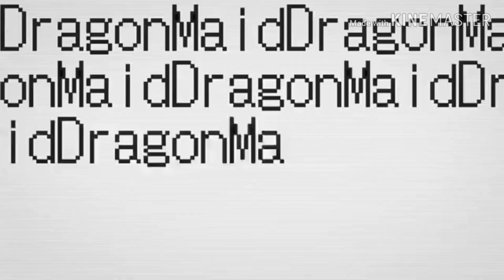D.R.A.G.O.N.S (Dragon Maid FRIENDS Parody)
I do not own dragon maid or friends.